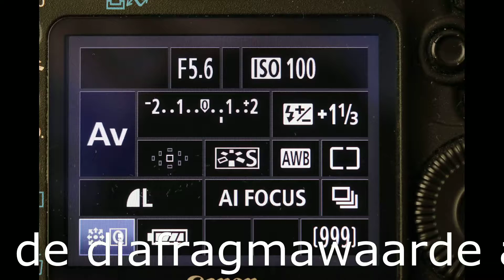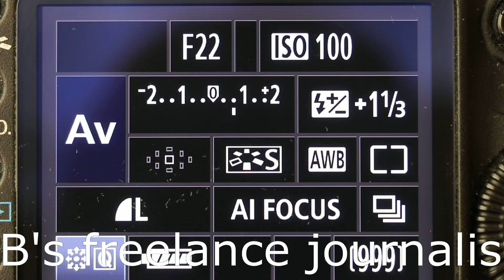Wat doet diafragma met de scherptediepte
Wanneer je de diafragmawaarde van je camera aan past verandert de scherptediepte op je foto. Hier laat ik je zien wat er gebeurt.